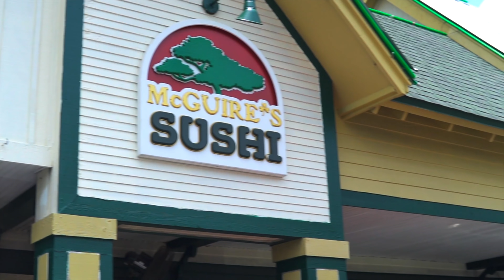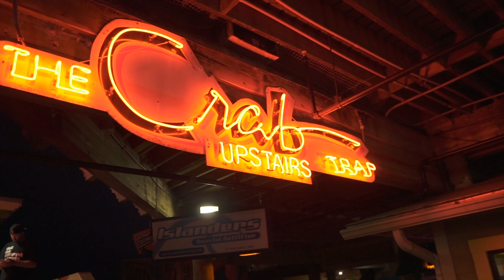MENTAL HEALTH vs my MUSIC CAREER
Balancing mental heath with success